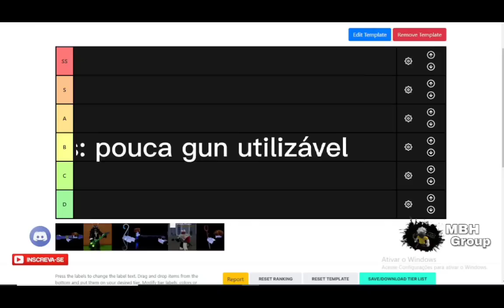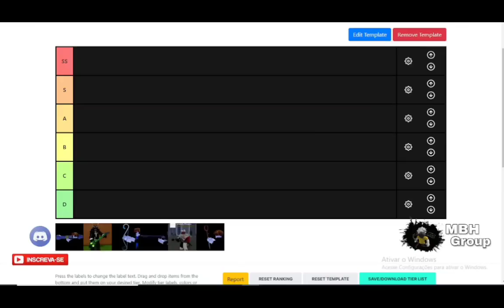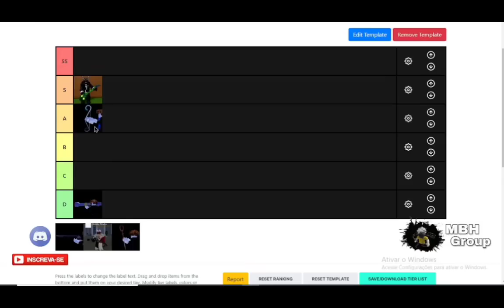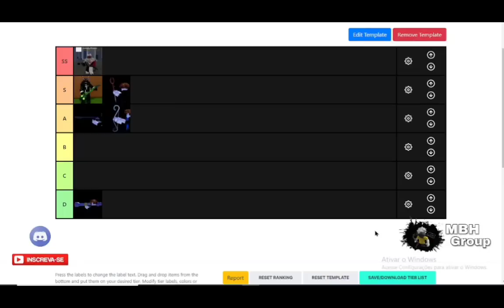Ranqueando as guns mais utilizadas no PvP - tierlist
até breve!